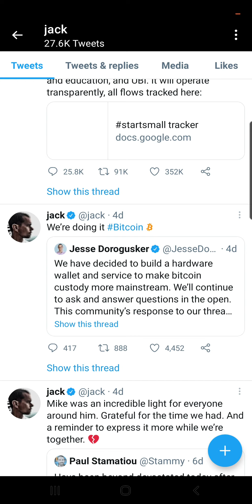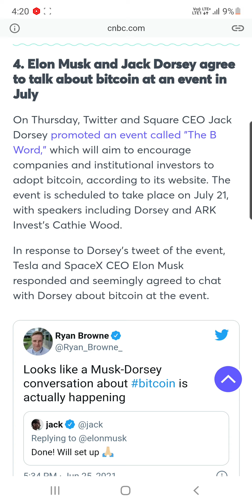Cryptocurrency Market कुछ बड़ा होने वाला है | Cryptocurrency News Today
Hey Everyone